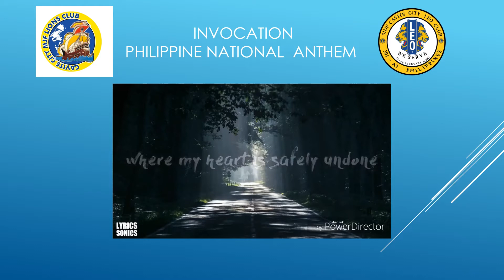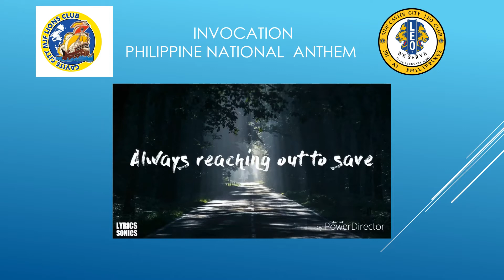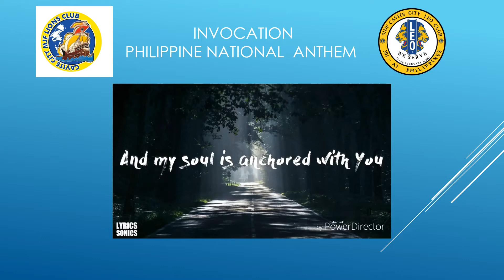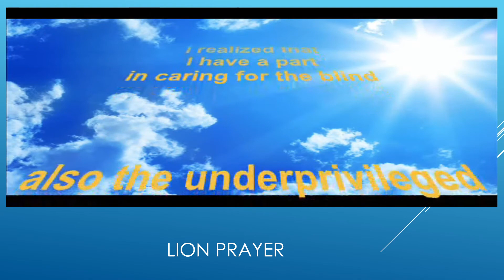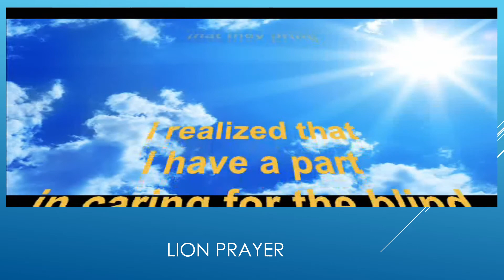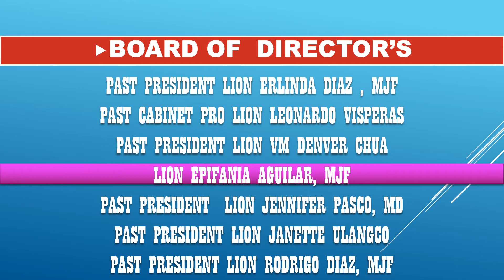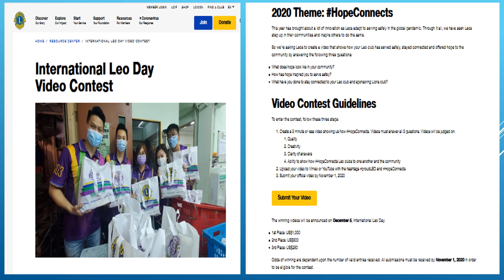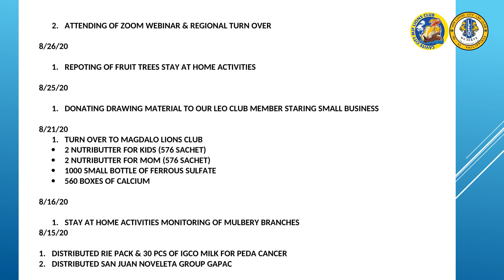CAVITE CITY LIONS CLUB, MJF & 3IDF CAVITE CITY LEO CLUB GMM SEPT 25, 2020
THE CAVITE CITY LIONS CLUB MONTHLY GENERAL MEETING